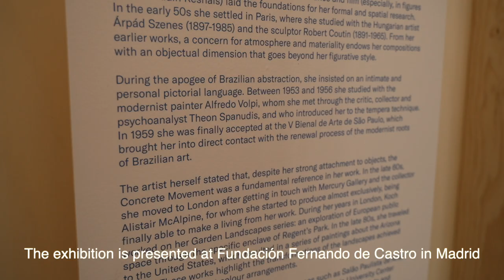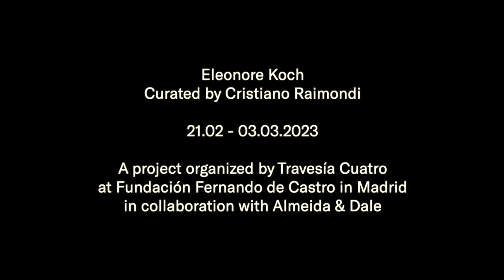Eleonore Koch, curated by Cristiano Raimondi | Fundación Fernando de Castro | Travesía Cuatro Madrid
A project that brings together drawings, paintings and preparatory studies by the Brazilian artist Eleonore Koch (Berlin, 1926 - São Paulo, 2018), shown for the first time in the city of Madrid. The exhibition, curated by Cristiano Raimondi and hosted by Fernando de Castro Foundation, proposes a contemporary approach to her work and her figure, currently being redefined as one of the most relevant Brazilian artists of the second half of the 20th century.